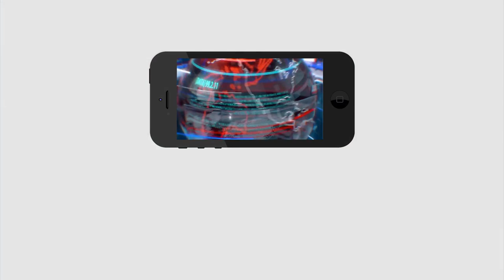CM Jagan Solve Vamsi Vs Yarlagadda Issue | జగన్ స్వయంగా వెళ్లి.. వాళ్లిద్దరి చేతులు కలిపారు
జగన్ స్వయంగా వెళ్లి.. వాళ్లిద్దరి చేతులు కలిపారు | CM Jagan Solve Vamsi Vs Yarlagadda Issue | PDTV News